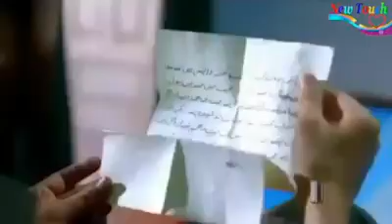Pakistani drama Pashto dobbing | ishqa lewani de kram full Song | best scene of khuda awr muhabbat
Ishq che zoor wahli be hada ashiq dar orasigi
Che da ishq jado pe oshi bya pa his na qalarigi
Da ishq khwakha da Rab khwakha
Be la ishqa na Sar kege
Pa ma dasi lobo oshwi pa Cha shwi na ba kege
Best screen of Pakistani drama khuda awr Muhabbat season 3
Khuda awr Muhabbat season 3 episode 1
Aw kna za kana ishqa lewanai de kram
Pashto new song Ali Baba
Ali Baba Pashto ghazal